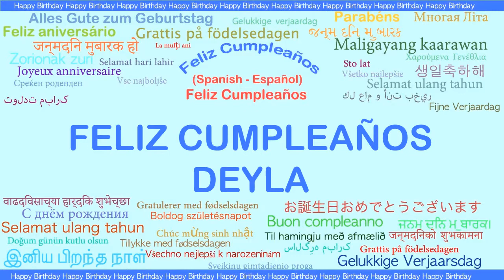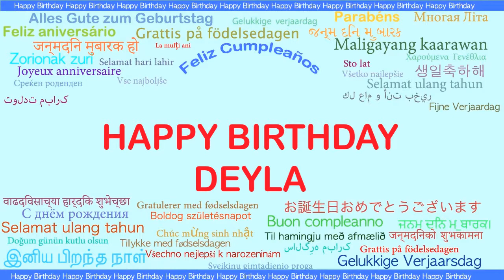Deyla Languages Idiomas - Happy Birthday